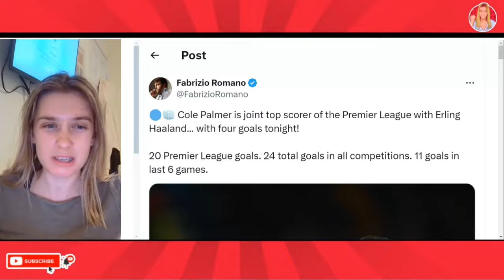I’m Jealous Of How Good Palmer Is! Caicedo Looked Class! Chelsea 6-0 Everton Reaction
Cole Palmer perfect Hat trick. Cole Palmer vs Everton. Cole Palmer goals vs Everton. Cole Palmer 4 goals v Everton. Cole Palmer vs Everton highlights. Rival reacts to Chelsea vs Everton. Chelsea 6-0 Everton rival reacts. Chelsea rival reacts to Chelsea vs Everton 6-0 win. Cole Palmer with 4 goals. Nico Jackson played well. Moises Caicedo best game in chelsea shirt. Alfie Gilchrist goal vs Everton. Chelsea vs Everton 6-0 post match analysis.